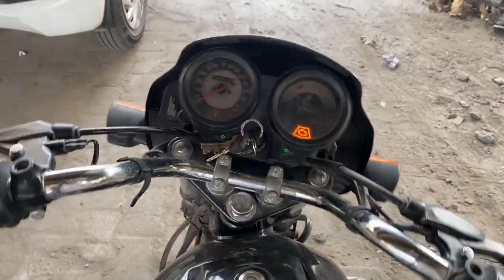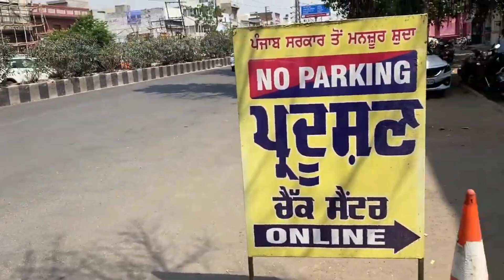SWIGGY DELIVERY BOY Job🙂? ll ik din m kitne PAISE milte? 🤔ll OP reaction 😍 ll TRAINING BACK WORKOUT